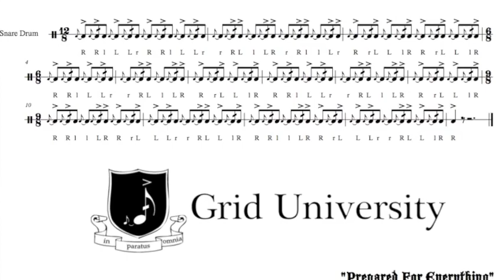Grid U-Challenge #4: The Cheese Fubar Grid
The Grid University Summer Challenge Series.

In 2010, Grid U will release a series of "Challenge" videos, a series of extremely difficult grids to challenge the Rudimental wizards out there.

 doesn't look too difficult...but don't let it fool you...

Challenge #4: The Cheese Fubar Grid

The sticking is pretty bugged out...and beware: this one is a Double-Accented Grid.

There's a reason why it's called a Fubar:

It's F*#$-ed Up Beyond All Recognition.

I challenge you guys to spend some time to figure it out... then post a video response!

Bonus points to those who can point out the two extra accents played!